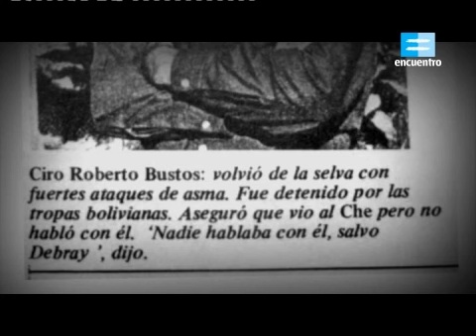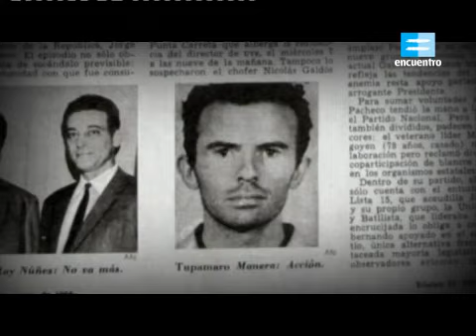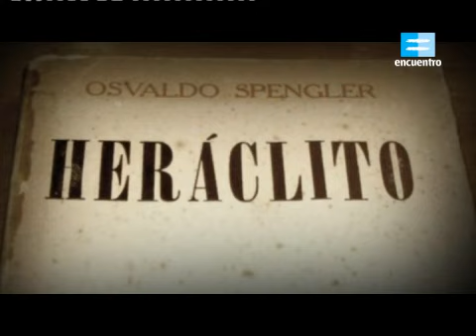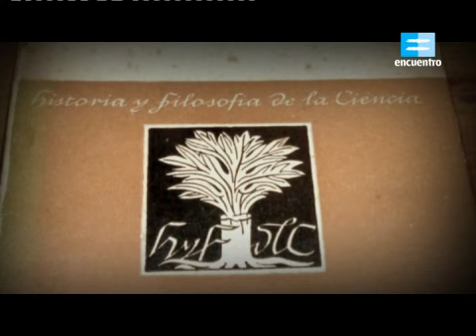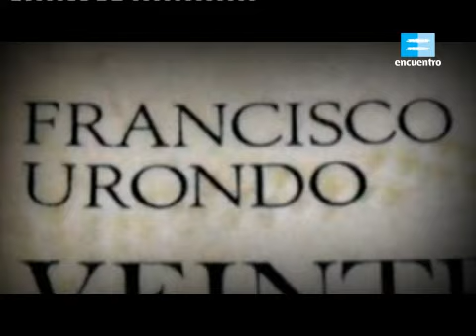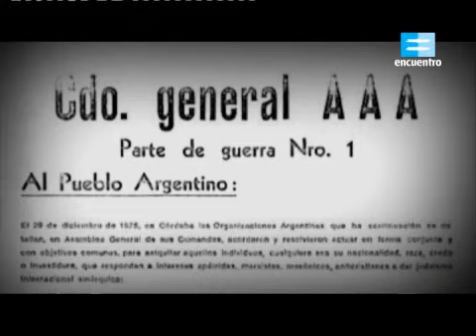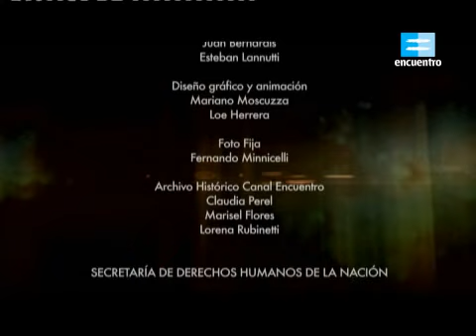Entrevista a Alberto Szpunberg en «Somos Memoria»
Un ciclo de entrevistas cuyo eje es la memoria y los derechos humanos, y del que participan representantes de la cultura y la política en Argentina y otros países de América Latina. Experiencias de vida y anécdotas que contribuyen a la comprensión de la historia reciente de nuestro país. Somos memoria es una co-producción con Canal Encuentro.